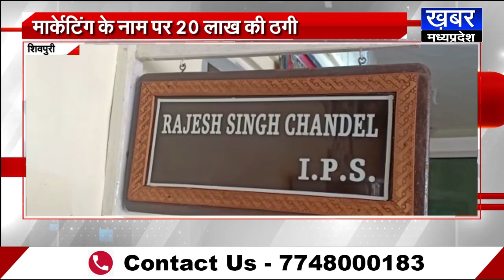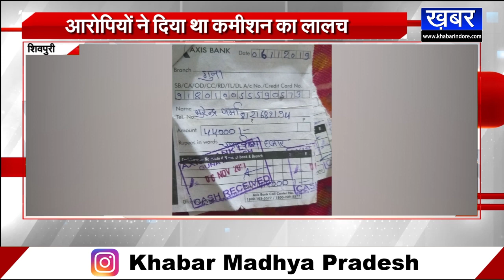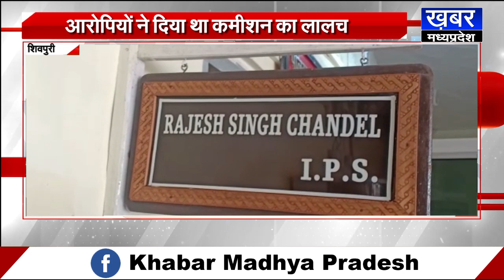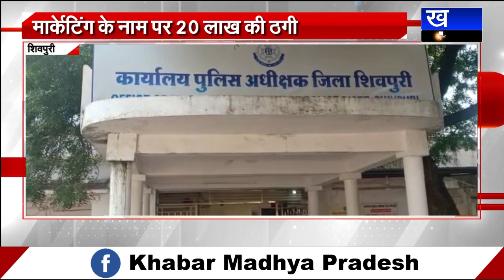Shivpuri मार्केटिंग के नाम पर 20 लाख की ठगी,पीड़ित ने पुलिस से लगाई ये गुहार देखें